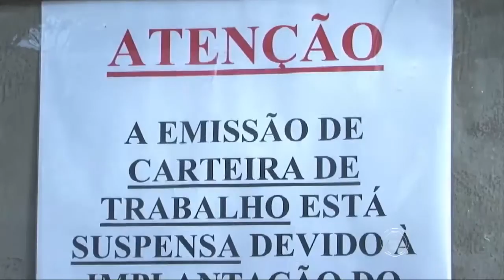Sindicato dos Empregados do Comércio Varejista deixa de emitir carteira de trabalho em Londrina